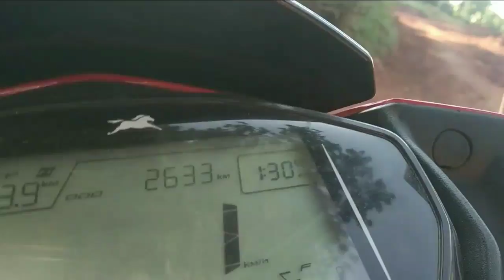chandubi waterfall picnic spot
Hi This is manik sarkar wel come to my YouTube channel MS king Vlogs
Music